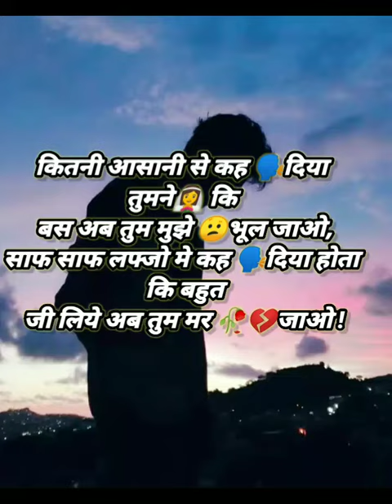Sad sadstatus sadreal sad sadrealty shayari @aslifeline